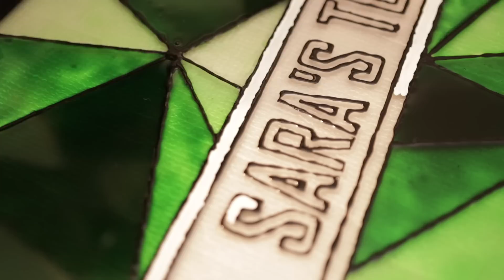TRANSFORMA EL VIDRIO TEMPLADO DE TU PC: ¡EL RESULTADO! 😰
Después de tanto trabajo, logramos pintar todo el vidrio templado del gabinete, pero... ¿Quedó bien? Entérate viendo la segunda parte de la modificación del vidrio templado del h500i de NZXT, ¡que está buenísima!

Muchísimas gracias a la gente de NZXT Argentina por cedernos este hermoso gabinete para hacer este experimento.